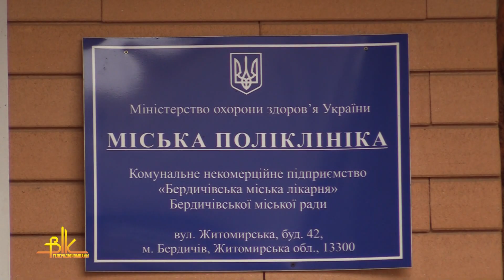COVID-19 (коронавірус): що слід знати?